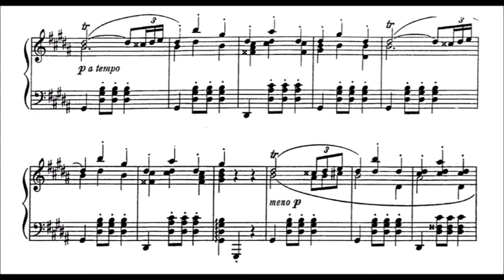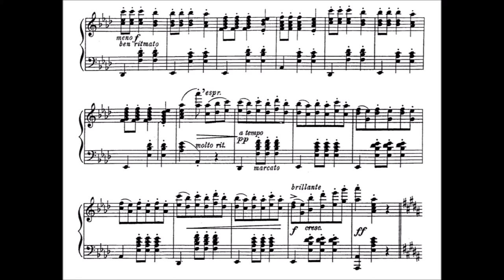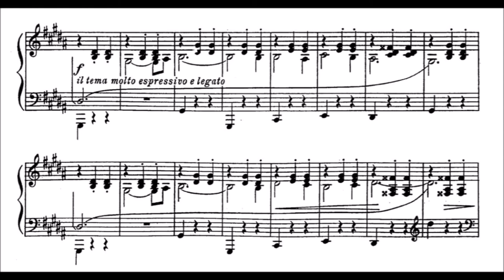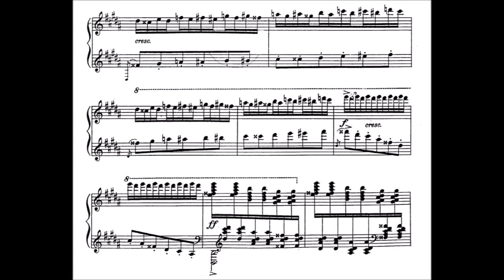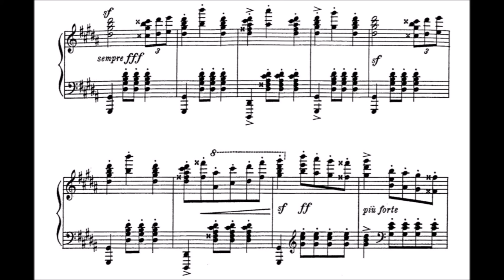Mischa Levitzki - Valse de Concert, Op. 1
Valse de Concert is the first catalogued among the less than ten surviving compositions of the pianist, Mischa Levitzki.  Written after the advent of Modernism and the loosening of traditional tonality in the academic circles, Levitzki decided to remain faithful to the lingering Romantic style, similarly to Bortkiewicz and Medtner.  This beautiful concert waltz, in certain times, flows smoother than water and, in others, pops nimbly like a jackrabbit.

Date: 1924
Catalogue: Op. 1
Performer: Margarita Glebov on piano